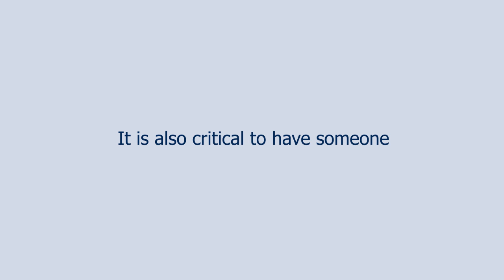Creating a Well-Run Condo Association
While running a homeowners association is no easy task, there are some considerations to make when choosing who to select for the committee. Even though the occupants of the housing tract may vary, choosing candidates with relative background and experience may help to reduce the Condominium Association Liability down the road, making these tips important to share with your clients.

People who have business and financial acumen are more likely to offer professional and helpful insights to the condo association board, as individuals who have never administered a long-range project may underestimate how much maintenance situations will change over future years and not set aside enough money from the fees to cover future expenses, says Useful Community Development.

If this occurs, fees are likely to increase to accommodate those expenses, which will fall in the laps of the homeowners. This backlash could result in tension among the board members and dealing with consequences left by previous occupants of the position.

Second, to keep the aesthetic component of the association intact, consider bringing someone onboard who has experience with urban planning, design, or maintenance.

It is also critical to have someone on the board who is interested in living in the housing development for long period of time to follow up with goals and maintain the association.

Lastly, personality conflicts need to be addressed immediately. If necessary, mediation services can be assigned so that squabbles can be remedied and not interfere with the main goal of homeowners’ meetings. After all, everyone has the same common interests and maintaining a positive work environment is beneficial to everyone.

At Hartan Brokerage, we offer our exclusive Hospitality And Real Estate Umbrella Program (HARP) to provide companies with solutions to meet their specific risk exposures.